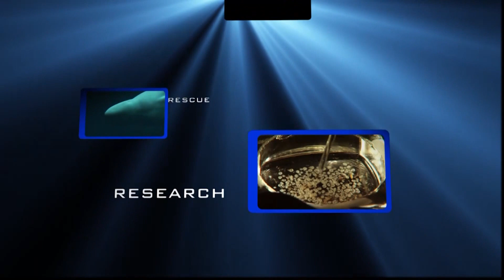Scuba Diving the Biggest Aquarium - Atlanta Aquarium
It snowed in Atlanta Jan 16 so what do you do? DIVE!